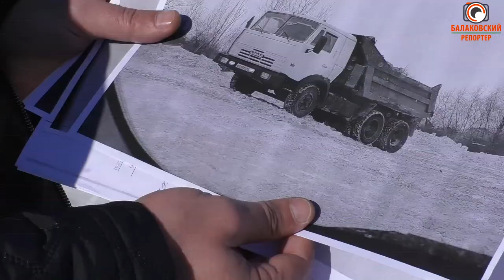Чистый город-грязный лес (вывоз снега превратили в фарс)